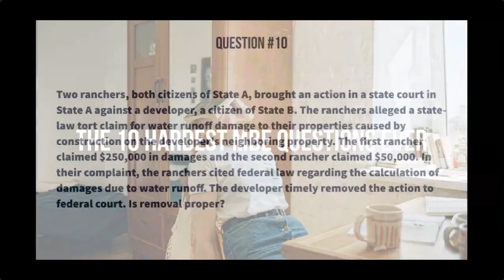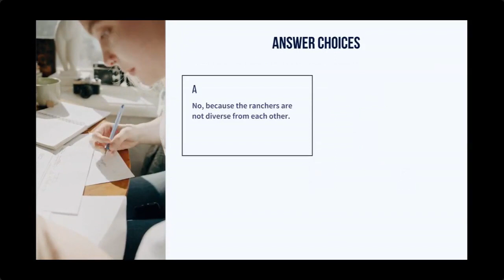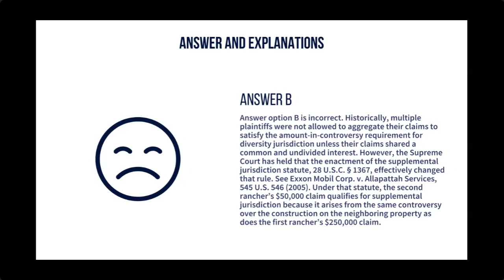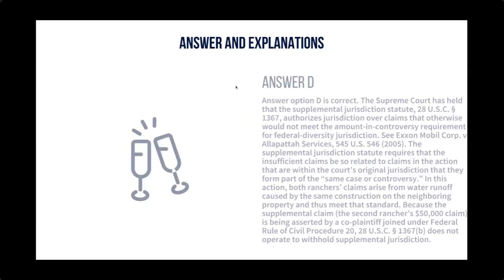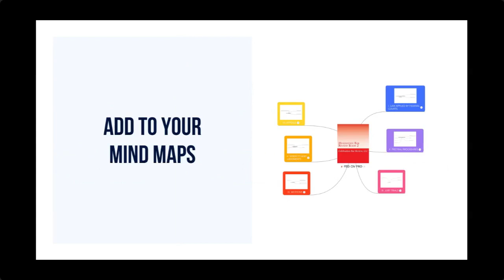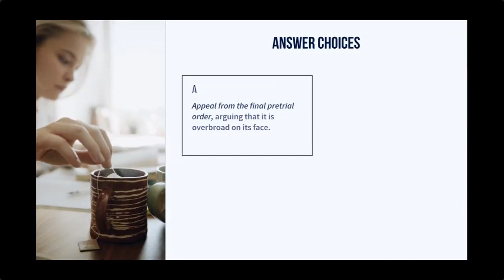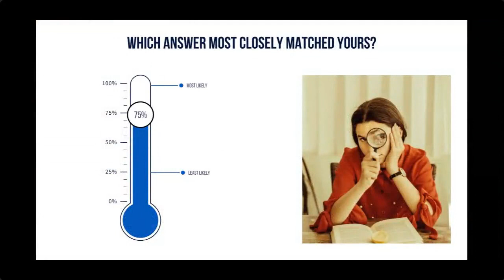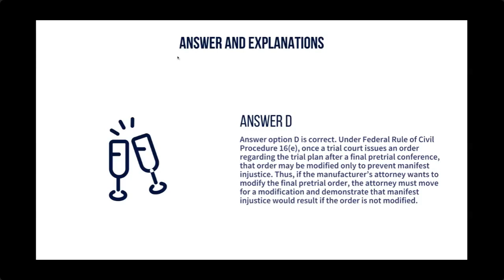10 Hardest MBE Questions Ever: Part One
We're looking at the 10 hardest MBE Questions Ever to help bar exam students prepare for the Multistate. We begin with 2 questions from Federal Civil Procedure and show how to make tough questions manageable.

Make the NEXT Bar Exam Your LAST Bar Exam!®